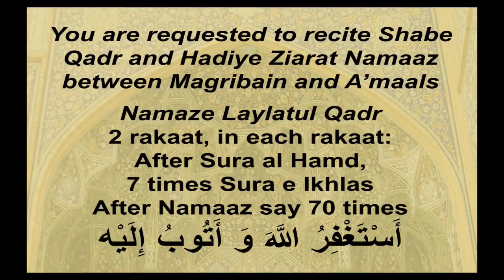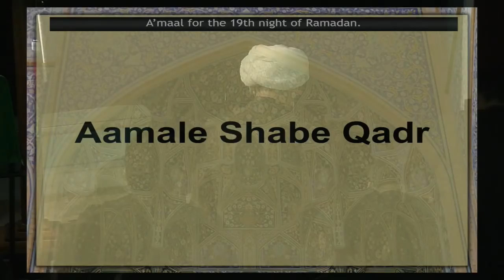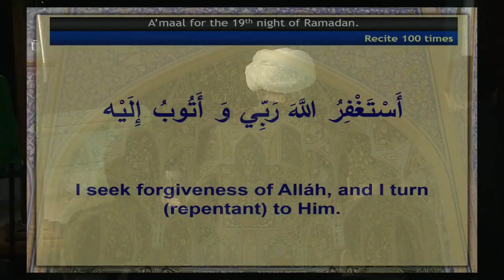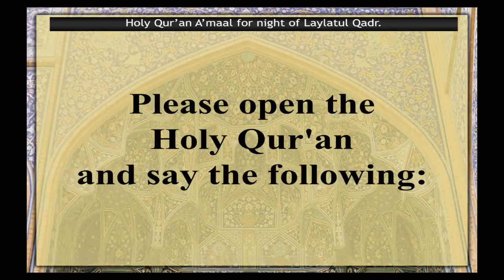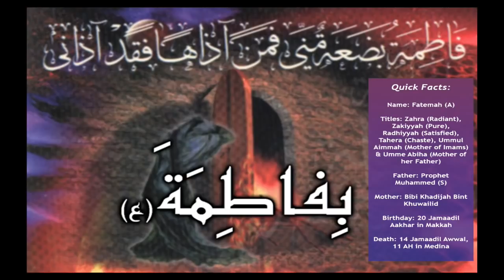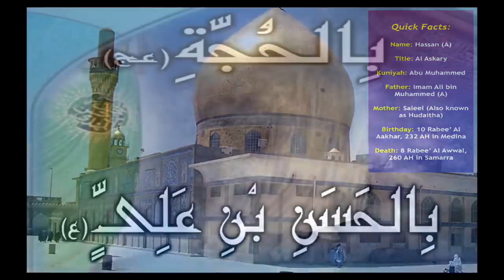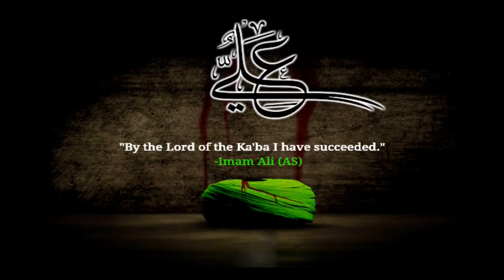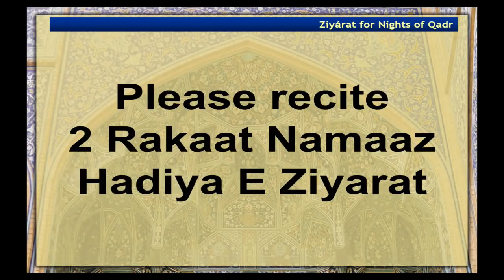Eve 19th Ramadhan 1439 - A'maals of 19th Night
A'maals of 19th Night on Ramadhan conducted by Sheikh Jaffer Ladak